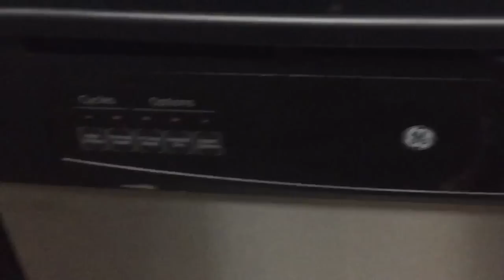МЫ ВАС ЛЮБИМ !=^..^= СИАМСКИЕ КОШКИ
В моих коtоВлогах, которые выходят каждую ПЯТНИЦУ и ПОНЕДЕЛЬНИК Вы увидите самые разнообразные смешные видео с кошками =^..^= , юмористические сценки с котами и кошками, а также прикольные сценарии про кошек, где кошки разговаривают с хозяином, играются в разные игры с разными кошачьими игрушками, портят хозяйское имущество и многое другое. Вам приоткроется тайна жизни сиамских кошек, как сиамский кот и сиамская кошка заботься друг о друге и какая между ними огромная любовь, как ведут обычный образ жизни. Вы узнаете на что способны домашние представители кошачьих в необычных для них условиях, что смешные кошки не только забавные, но и очень умные! Кошки - самые красивые домашние животные ! Смешное видео про кошек, развеселят вас! Два раза в неделю выходят KotoBлоги, где Вы можете наблюдать за жизнью сиамских кошек, что кушают, как живут, как радуются мурчащей жизни, и многое другое. Со мной живут две сиамские кошки - это Кот Басё и кошка Келлюся.

Здравствуйте ❣ Меня зовут Меня зовут Валентина АйВЛЕНТИ и очень приятно, что Вы со мной (◕‿-) .

✓ С уважением, Валентина АйВЛЕНТИ(◕‿-) ❣